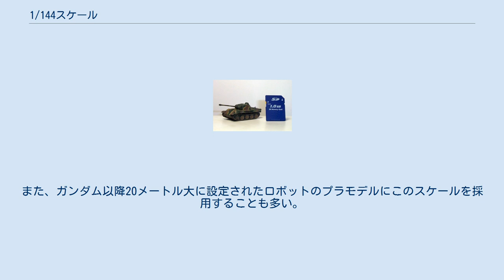1/144スケール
ワールドタンクミュージアム1/144スケールパンターG後期型 1/144スケール（ひゃくよんじゅうよんぶんのいちスケール）は、スケールモデルで用いられる国際標準スケールの1つである。
航空機や戦闘車両などの模型を中心に、プラモデルやダイキャスト製完成品モデル、食玩などの縮尺として広く用いられている。
また、キャラクターモデルでも標準的なスケールとして使用されている。
 1/144スケールは、1フィートを1ラインに縮小する（※1ライン＝1/12インチ＝1/144フィート）縮尺であり、模型の大きさや長さを実物の1/144（12-2、0.649%）に縮小することを意味する。
当初はヤード・ポンド法を使用するイギリスやアメリカで、国際標準スケールの1/48（＝3/144）スケールや1/72（＝2/144）スケールでは大きくなりすぎる旅客機などの模型に使用されていたが、今日では第二次世界大戦時の戦闘機から現用のジェット機やヘリコプターまで多くのプラモデルが発売されている。
ダイキャスト製の完成品模型も、旅客機や爆撃機を中心に発売されている。
 1/144は十二進法に基づく数値であるが、1/144未満には十二進法は適用されず、1/350、1/500、1/700といった「十進法のキリ番を度数法のキリ番に近づけた数値」になっている｛度数法を適用すると、1/360（1÷1周）、1/540（1÷1周半）、1/720（1÷2周）、1/1080（1÷3周）…の順に小さくなる｝。
 また、2000年代初めのワールドタンクミュージアムの大ヒット以降、日本の食玩やブラインドボックス仕様の完成品ないし半完成品の模型では1/144を採用した飛行機や戦車などが多数発売されている。
特に1/144スケールのミリタリーモデルは、これまでウォーゲームのコマに用いられていた1/285や1/300スケールのほぼ2倍、1/76や1/87スケールに比べるとほぼ半分の大きさとなり、再現性とコレクション性を兼ね備えているため、欧米のコレクターやウォーゲームの愛好家にも好まれている。
アニメのロボットなどのキャラクターモデルでも1/144は1/100と並ぶ主力スケールの一つであり、多くの製品が発売されている。
 また、1/144スケールは鉄道模型のNゲージ（1/148～1/160）に近い縮尺のため、Nゲージのレイアウト内に1/144スケールの模型を組み込んだり、1/144スケールのジオラマにNゲージ用の建物や自動車などを流用することも行われている。
 かつては一光模型、ミツワモデル、クラウンモデルなどが、第二次世界大戦機や現用ジェット戦闘機などを発売していた。
現在でも青島文化教材社の「双発小隊シリーズ」や童友社など、数多くのプラモデルメーカーが1/144スケールの航空機模型を発売しているほか、食玩などのスケールにも1/144スケールが使用される。
 海洋堂から発売され、人気を博した「ワールドタンクミュージアム（WTM）」やドラゴンモデルズの「パンツァーコープス」や「マイクロアーマー」が1/144スケールである。
 前述のようにミリタリー関連の車両や戦闘機が多く商品化されている手前、軍用の船舶が1/144スケールで商品化されることがある。
他にはタカラトミーが展開していた「世界の艦船」や海洋堂がかつてレジンモデルで商品化した一部の深海潜水艇がこのスケールであった。
また、Nゲージのストラクチャーの漁船やタグボートなどほぼ近似値のものもある。
 バンダイから発売されている『機動戦士ガンダム』のモビルスーツのプラモデル、いわゆる「ガンプラ」がスタートした当初から、ガンプラのスケールは1/144スケールと1/100スケールの2種が主力であり、現在では「HGシリーズ」が1/144スケールである。
また、ガンダム以降20メートル大に設定されたロボットのプラモデルにこのスケールを採用することも多い。